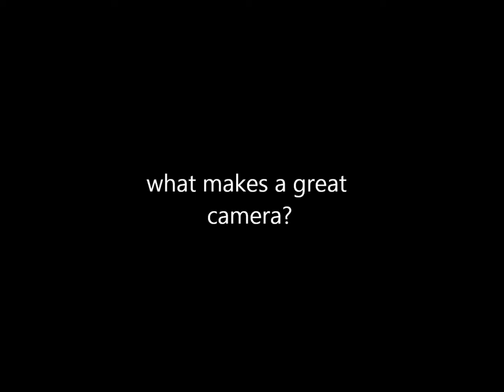What makes a quality camera?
What really makes a quality dslr camera